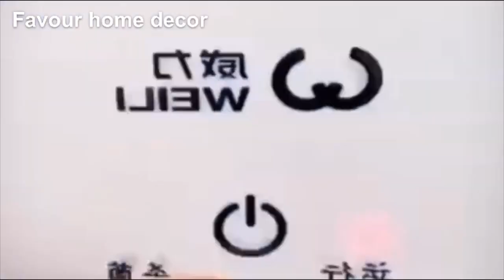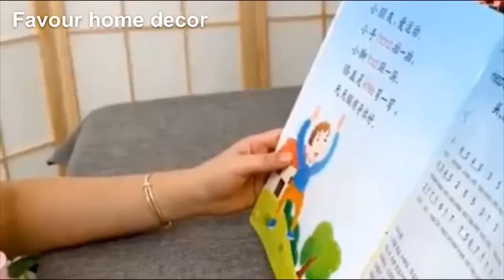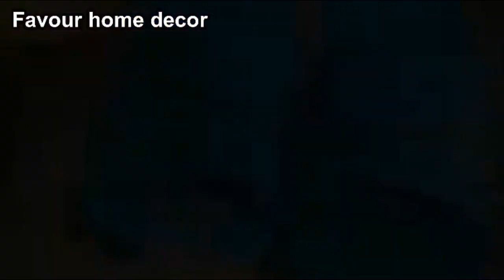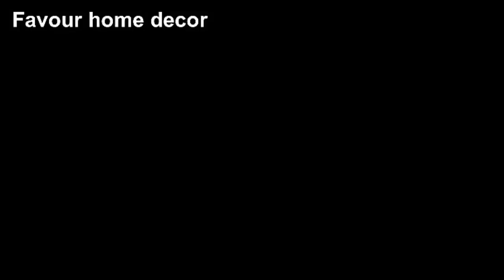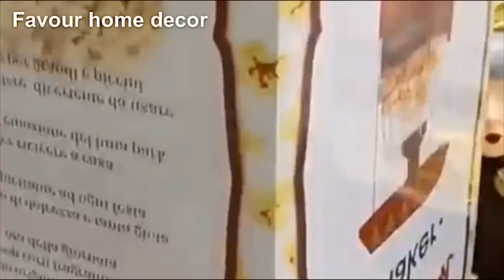Amazon useful house hold for home must have with links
Amazon useful product for every household with links.

us : twitters @favourideas
Where i get the music i use in my videos
If you like this music click this link below (Epidemic Sounds)

If you need this product click this link to get it on amazon
Producer : Favour Home Decor